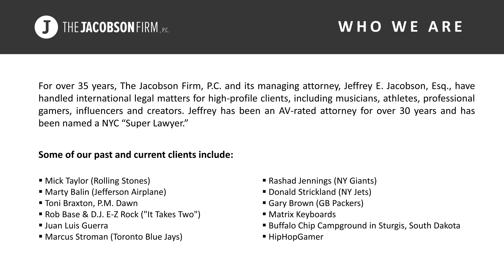Paul Drago Visits Irma Sharpe - International Spanish/English Variety Show.